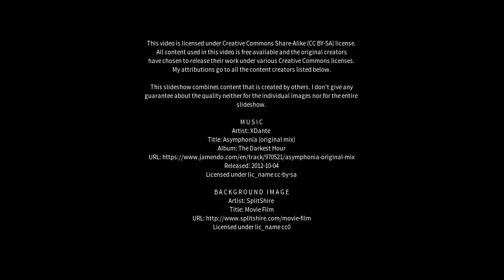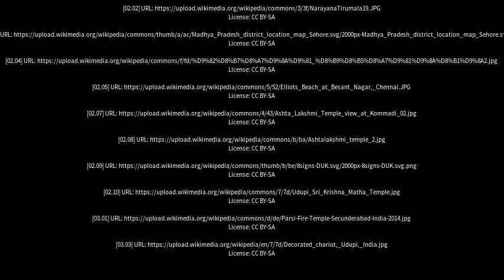Best places to visit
Best places to visit - Ashta (India) Best places to visit - Slideshows from all over the world - City trips, nature pictures, etc.